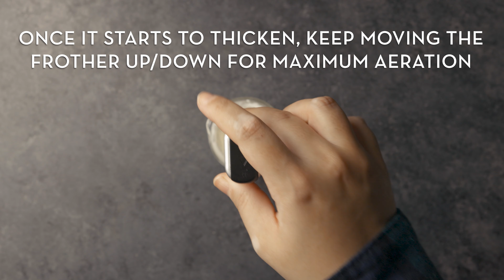Cozy Fall Keto MUG CAKES | Pumpkin Spice and Dark Chocolate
It's finally beginning to feel like fall here in southern California! So I'm sharing with you some gluten-free mug cakes I've been making every week (and a bonus trick on how to make a single serving of WHIPPED CREAM without a hand mixer). One cake is a pumpkin spice (no actual pumpkin in it though; just some warm spices) and the other is chocolate. I actually enjoy walnuts in both cakes for a textural element, but in the video I give you an alternative with sliced almonds.

PS: These mug cakes are keto-friendly and great for anyone on a LCHF protocol.